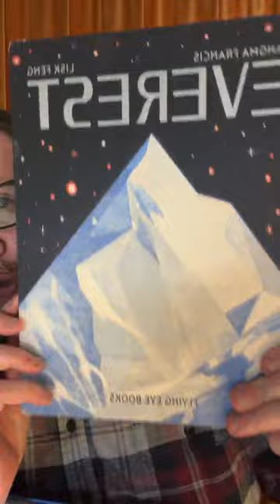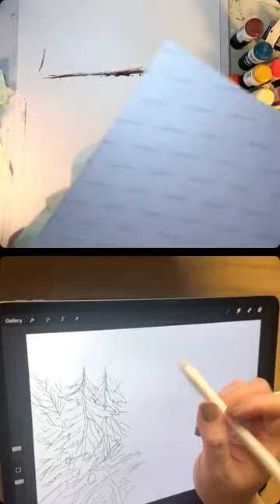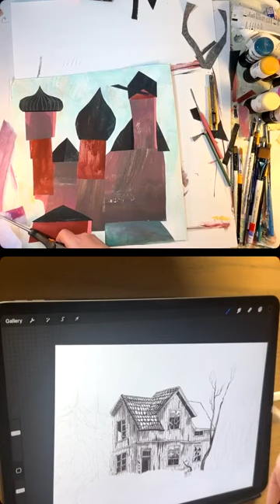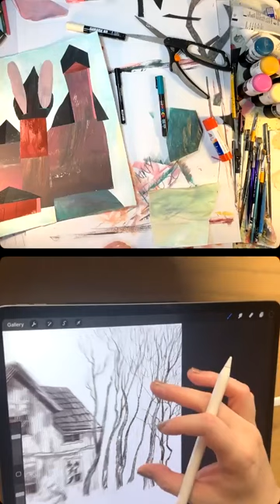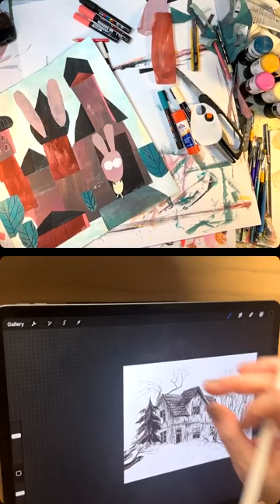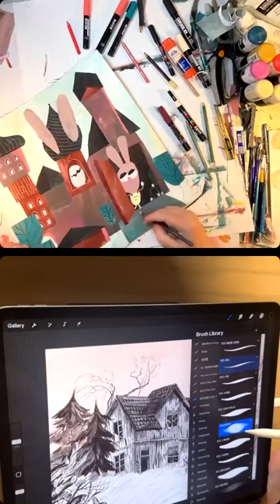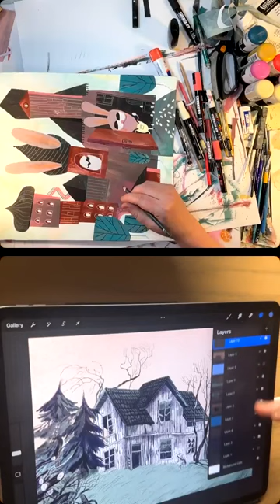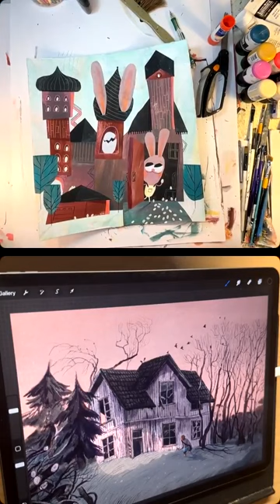Studiohoffmann presents Gab ‘n’ Doodle with guest Lisk Feng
3/26/24

It was an amazing night talking with @liskfeng tonight. She was nice enough to reschedule another session after our first session was rudely interrupted when insta crashed. I thank her immensely for hopping on for a do-over!

Watch us make art and hear us gab about:

•  Teaching stories and what we like about teaching
• “Style” vs “voice”
•  How Lisk’s artistic voice came about
•  Ghost World
•  When people mimic or copy Lisk’s work
•  What we’re watching on TV
•  Building Panic video game with colors
•  Our little rewards for ourselves
•  Lisk’s little doll collection
•  When you work on a book for a long time, and finally see the final product
•  Worries about swearing at kid events
•  What makes something a “dud”?
• “Thou shalt not use financial gains as a yardstick for success or failure”
•  Lisk feels that her latest book is her best
•  Favorite Procreate brushes
•  My Preparation H story
•  What I love most about doing Gab ‘n’ Doodles
•  How do you know when you’re done?
•  What Lisk thinks about AI
•  What books she loves
•  Lisk stays up all night planning her wedding
•  When I had a donut in China
•  Do we name our layers? (Here’s a hint: No)
•  What if you’re given edits you don’t agree with?
•  Tips for an absolute beginner to Procreate

Materials:
🎨Lisk used:
@apple iPad

🎨I used:
@StrathmoreArt recycled sketch paper
@kohinoorusa Progresso HB woodless pencil
@LiquitexOfficial acrylic and acrylic gouache
@CrescentCardboard8295 illustration board
@StrathmoreArt 50lb tracing paper
@PrismacolorUS Premier colored pencils
@FaberCastellGlobal Polychromos colored pencils
@Fiskars1649 Easy Action Shears
@ElmersBrands Glue Stick
@Posca markers